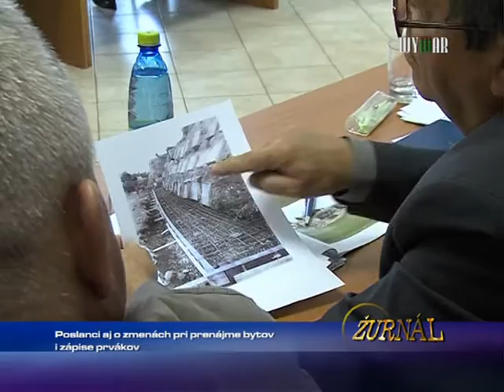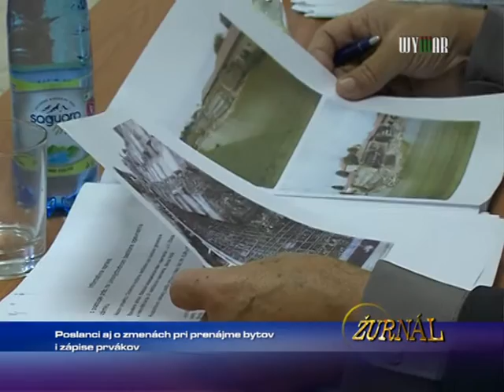Poslanci aj o zmenách pri prenájme bytov i zápise prvákov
1697